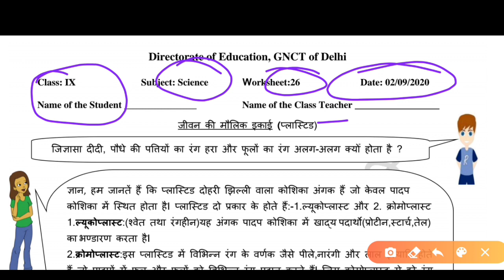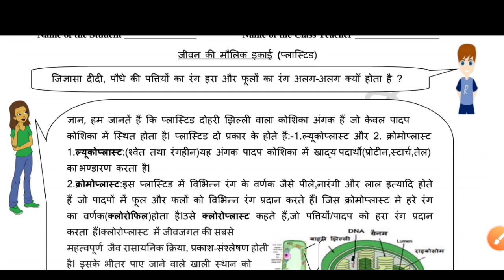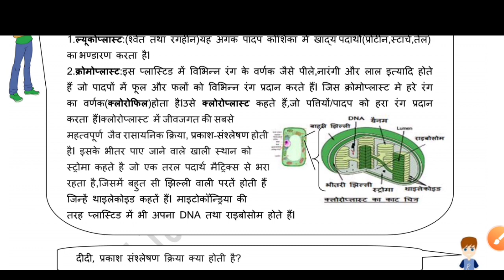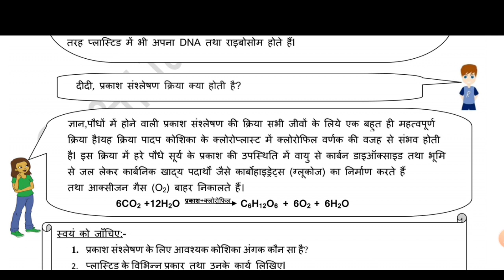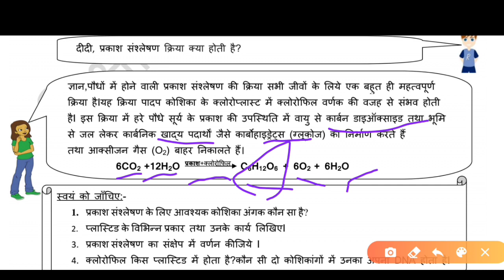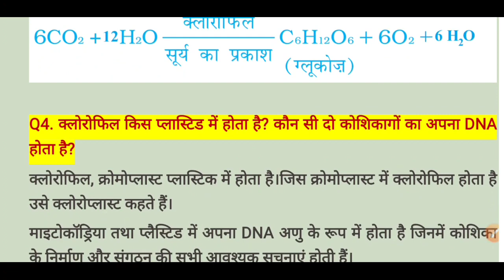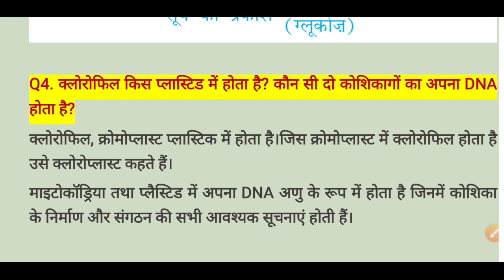class 9 worksheet 26 science (2/9/2020) solution hindi medium /26 worksheet science class 9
easy explanation with questions answers in hindi medium